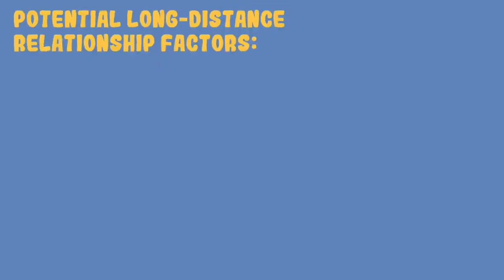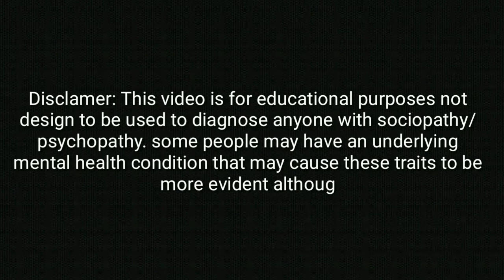HOW TO KNOW 7 STAGE OF LONG-DISTANCE RELATIONSHIP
Long-distance relationships are extremely common. An estimated 75% of college students will be in a long-distance relationship at some point during university. While some long-distance relationships start out that way when couples meet online, this video focuses on the transition from close-distance to long-distance relationships. That being said, the last three stages apply to any type of long-distance relationship. So, here are 7 stages in a long-distance relationship.